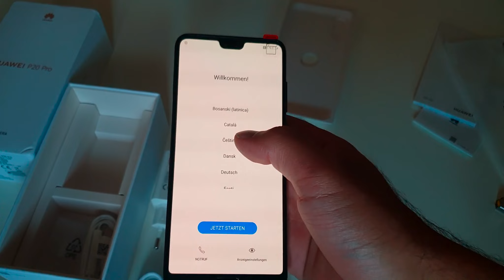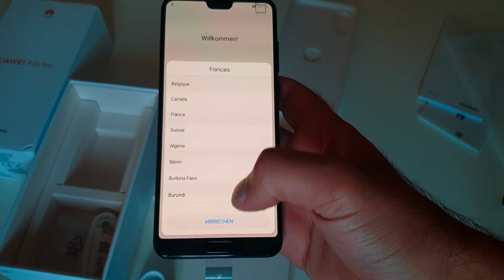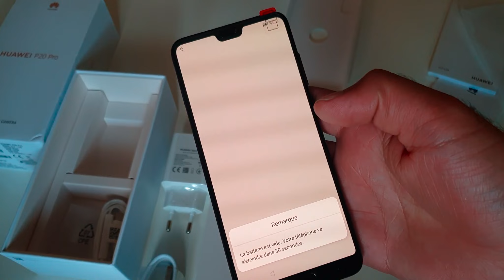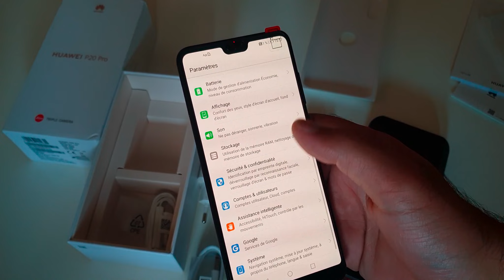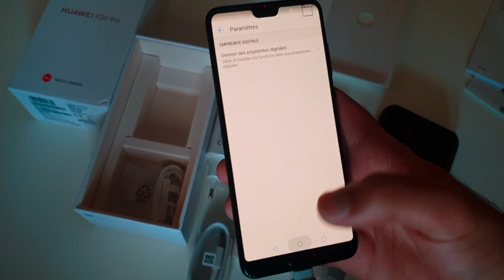Huawei P20 Pro 128GB Dual SIM test